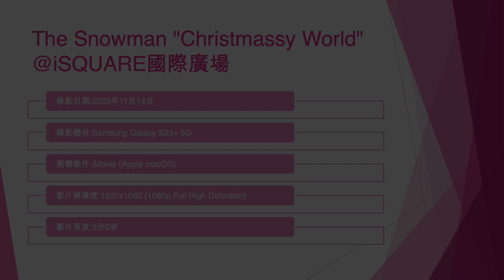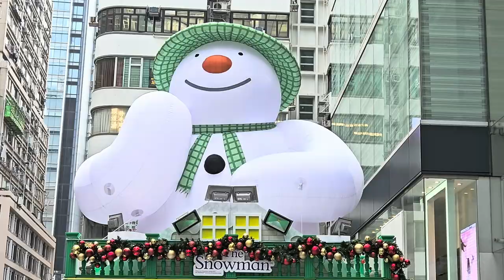The Snowman "Christmassy World" @iSQUARE國際廣場 (3) - 2023年11月14日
錄影日期:2023年11月14日
錄影器材:Samsung Galaxy S23+ 5G
剪輯軟件:iMovie (Apple macOS)
影片解像度:1920x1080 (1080p,Full High Definition)
影片長度:5分0秒